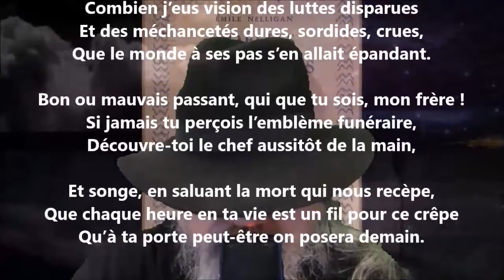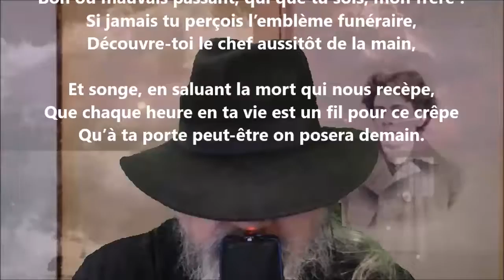Le crêpe - Émile Nelligan lu par Yvon Jean